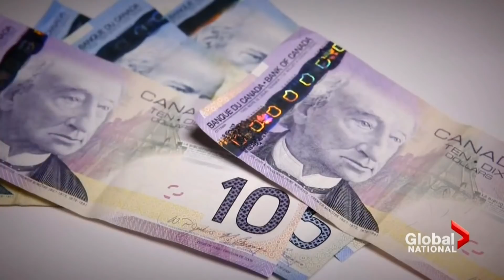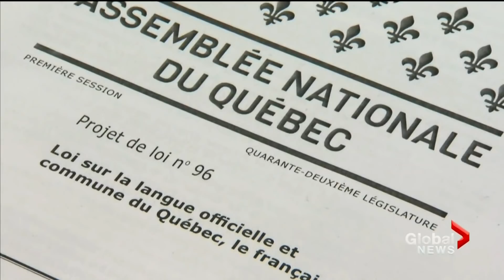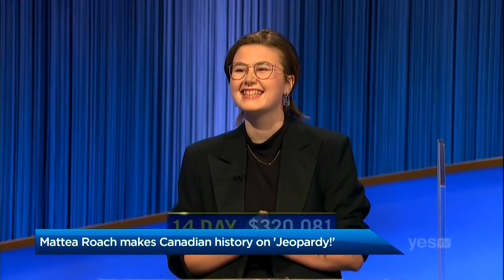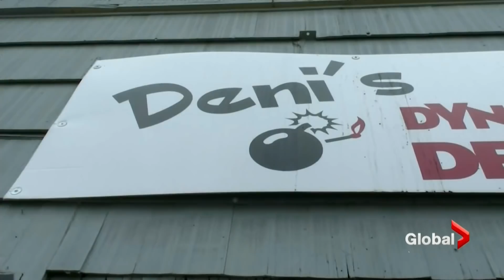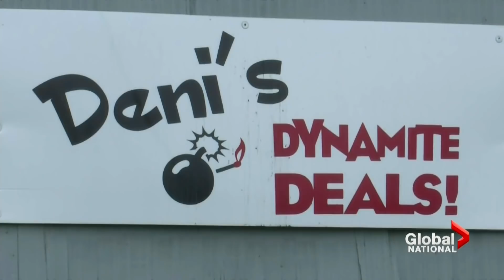Global National: April 23, 2022 | Mixed messages emerge from front lines in Ukraine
Ukrainian President Zelenskyy spoke in person to hundreds of journalists in an underground train station in Kyiv. The president answered questions for more than an hour as Russia continued to pound the front lines. And as western leaders try to re-start negotiations, mixed messages from the front lines are emerging. Mike Drolet has more.

An early and furious start to the U.S. wildfire season: At least 11 million Americans are under a red flag warning to be extremely careful as fast-moving fires sweep through Arizona, New Mexico and Colorado. Evacuation orders have been issued for several counties as firefighters battle flames fueled by extreme winds. Jennifer Johnson has the latest.

The Conservative leadership race hit a key benchmark this week. At least eight candidates made the deadline to file the paperwork and submit the first installment of the $300,000 entry fee they need to pay by the end of the month in order to stay in the race. On the West Block, David Akin is joined by two leading lights in Canada’s Conservative movement, former Saskatchewan premier Brad Wall and former cabinet minister James Moore to examine the health of this race - and the health of the party.

A battle is brewing in Quebec over a proposed language law that could force college students to take three core courses in French. Anglophone groups say Bill 96 would make many students fail and potentially drive many out of the province. Dan Spector looks at the growing push-back as the legislation nears adoption.

The job market in Canada is red-hot right now and it’s causing a power shift. There are about a million openings across the country and just about the same number of people looking for jobs. Companies are now being forced to offer more than just a paycheque to attract workers. Anne Gaviola has more.

Alberta is leading the world in a program that gets surgery patients back on their feet faster. Along with reducing hospitalization time, experts say the program could also cut costs and pain medication use for patients. Su-Ling-Goh reports.

A thrift store in British Columbia is making a name for itself. Not necessarily for what it sells, but how it’s helping the community it relies on. In just four years the owner of Danny’s Dynamite Deals has donated tens of thousands of dollars to local schools and charities. Kylie Stanton explains why.